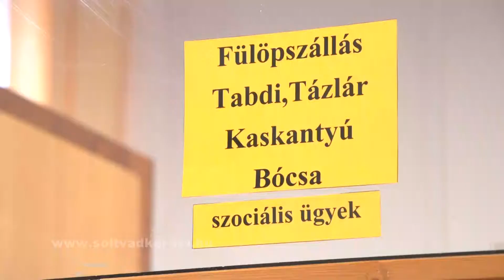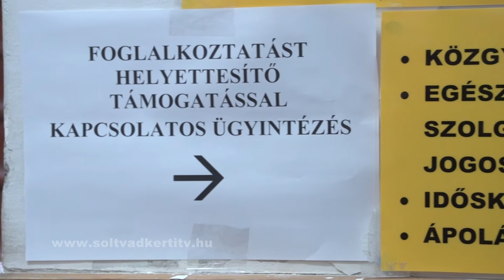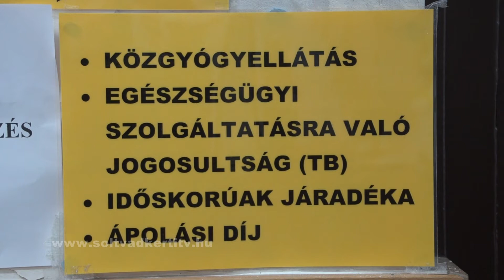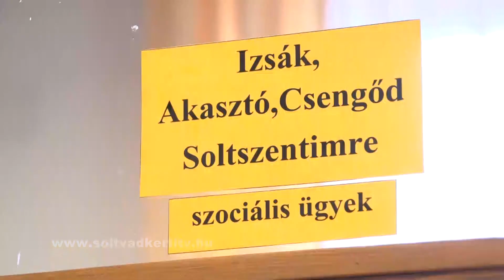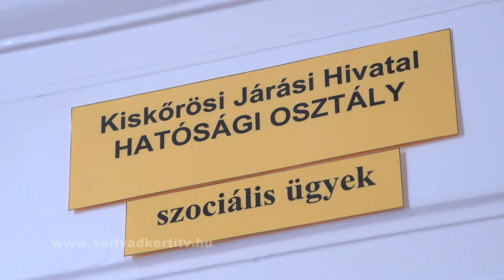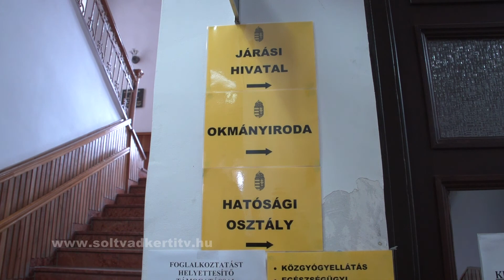A szociális támogatások egy része 2015. március 1. napjától új helyen igényelhetők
Az aktív korúak ellátására vonatkozó támogatások, vagyis a rendszeres szociális segély helyébe lépő egészségkárosodási és gyermekfelügyeleti támogatás, valamint a foglalkozást helyettesítő támogatás a jövőben a járásoknál intézhető.